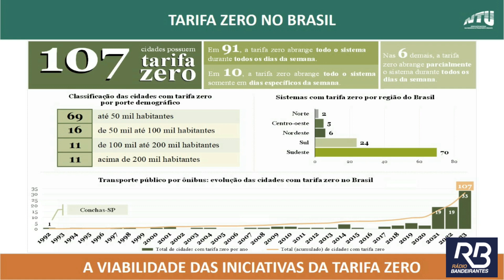Por que o preço das passagens de trem e metrô vai aumentar em SP?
Marco Antonio Sabino e Vitor Lupato conversam com o ex-presidente da Transurb Francisco Christóvão